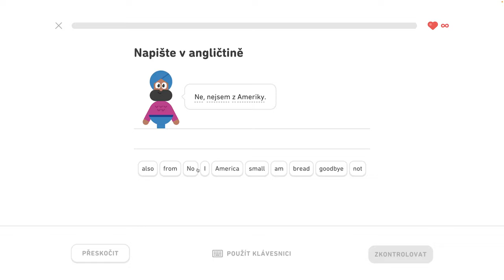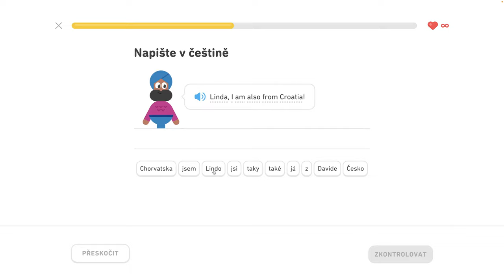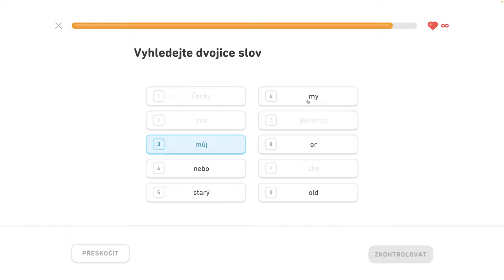🇺🇸 S1, J3 - Precvičovanie na mieru 2/3 - Naučte sa prítomný čas, spoznajte priateľov na večierku